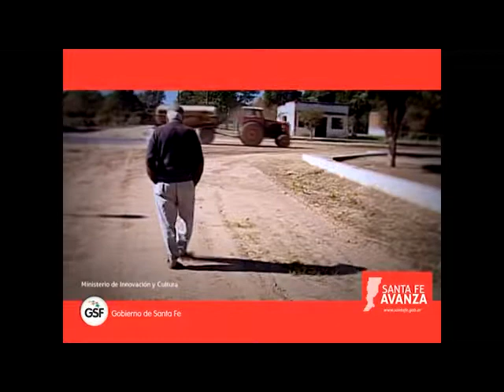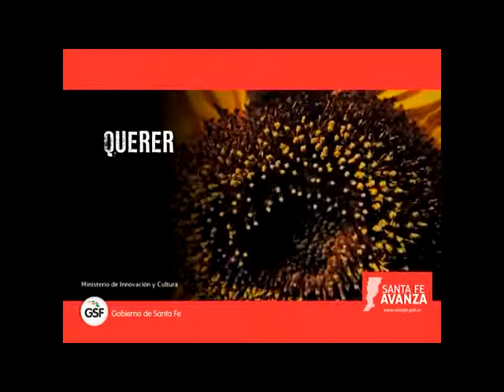ROSARIO CLUB LIBERTAD "Aldana y Martín" Pareja de Tango Aldana Brandoni